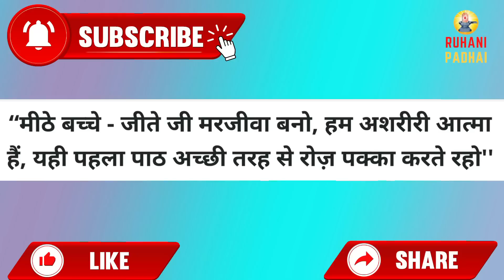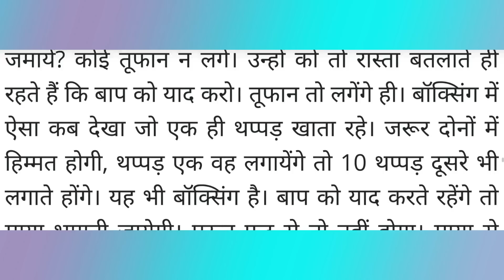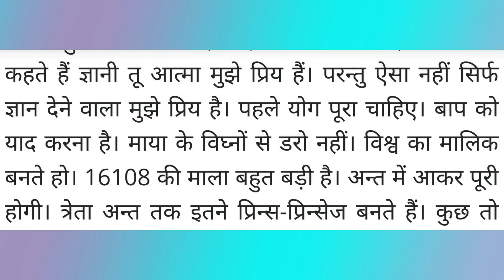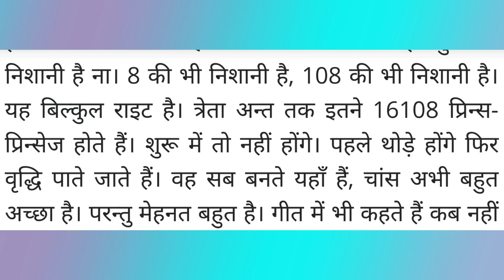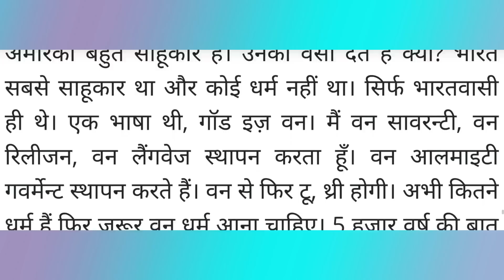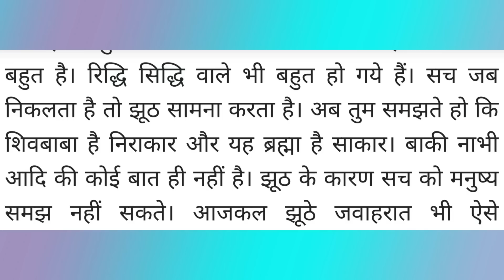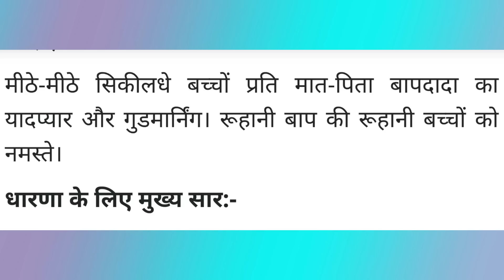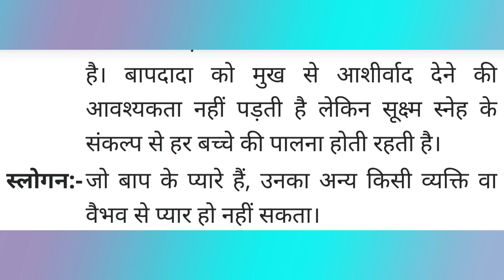Aaj ki Murli / 11 April 2023/ आज की मुरली 11-04-2023 | Daily Murli / Today murli / aaj ki murali